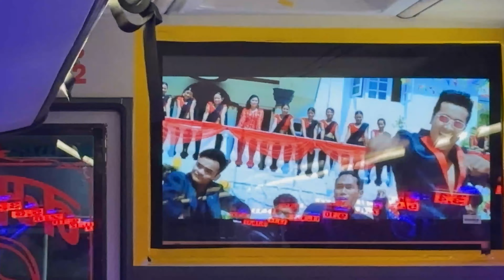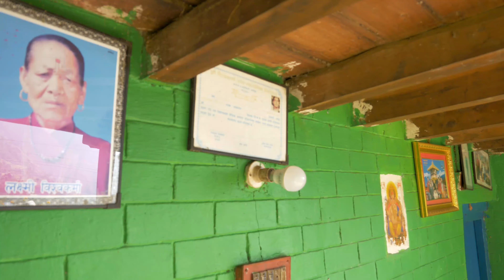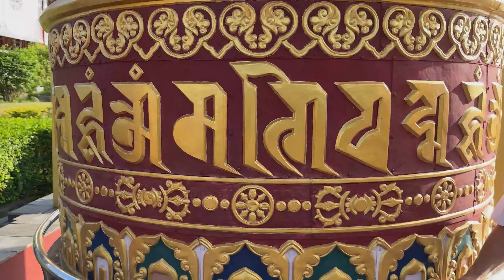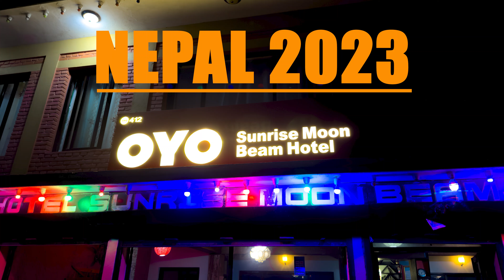NEPAL 2023 | Nepal travel video | Nepal Tour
Hi all, this is my friends and I visiting Nepal back in 2023.